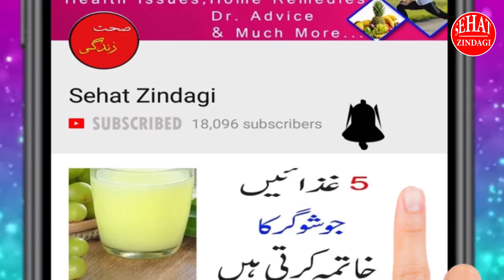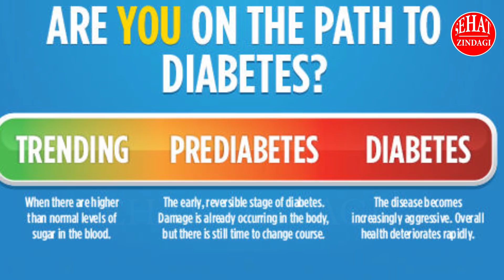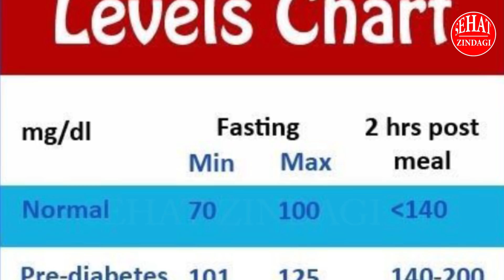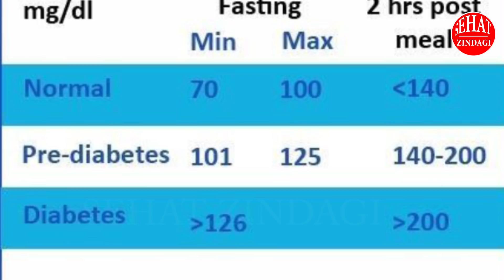Diabetes Type 2 Signs and Symptoms